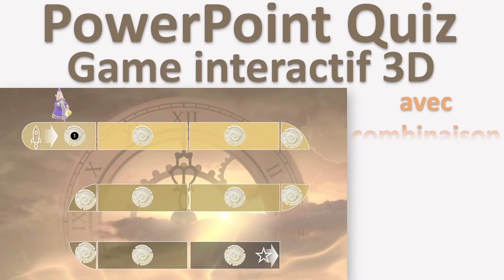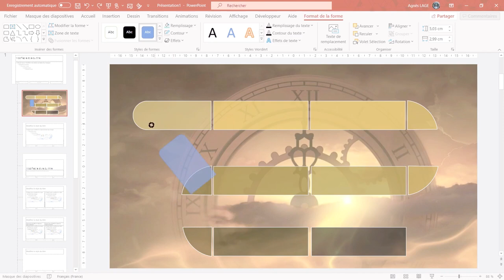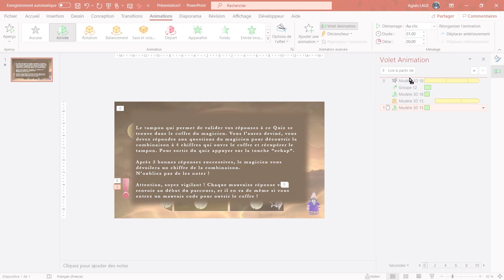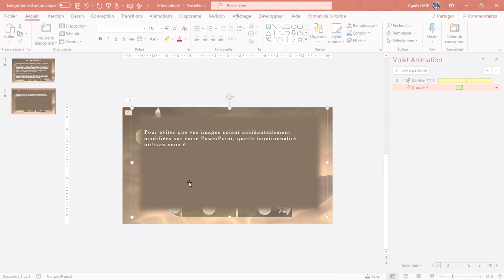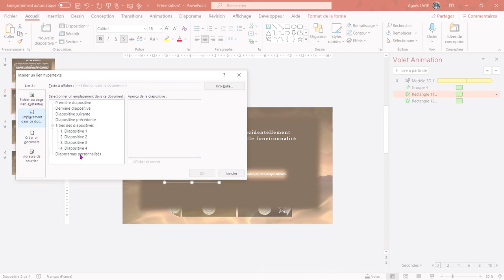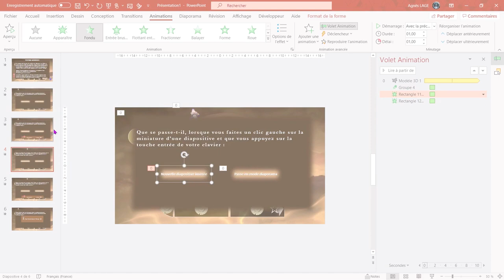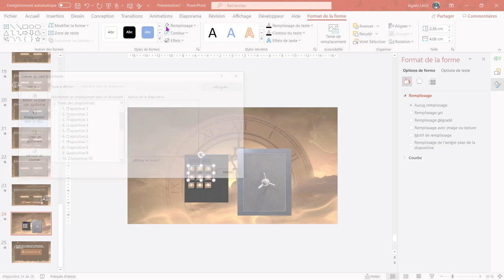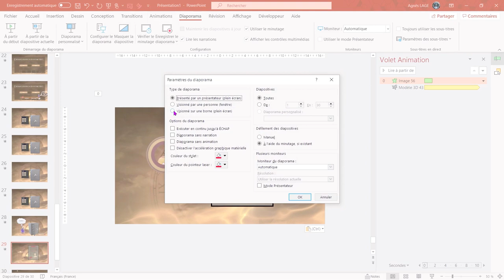PowerPoint Quiz Game interactif 3D avec code à 4 chiffres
Dans ce tutoriel PowerPoint, je vous explique comment créer un Quiz Game interactif 3D avec un code à 4 chiffres pour réviser ou encore pour s’entraîner.
C’est une autre façon de retenir les points essentiels d’un cours ou pour clôturer une séance de formation.
Il y a de nombreuses façons de réaliser un Quiz interactif.
Voici donc un exemple, de présenter un quiz sous forme de jeu qui est bien sûr un prétexte à des révisions.
Le fonctionnement est le suivant : en groupe ou individuellement, il s’agit de répondre aux questions du magicien pour découvrir la combinaison à quatre chiffres qui ouvre le coffre où se trouve le tampon qui permet de valider les réponses de ce quiz.
Pour trois bonnes réponses consécutives, le magicien dévoile un chiffre de la combinaison.
Toutefois, la personne ou le groupe doit être vigilant car chaque mauvaise réponse renvoie au début du parcours ainsi que la composition d’un mauvais code pour ouvrir le coffre.
Mais une fois le coffre ouvert, la personne ou le groupe découvre sa fiche de validée.
C’est une stratégie pédagogique avec une approche ludique pour soutenir l’apprentissage.

⌚ Dans ce tutoriel PowerPoint, découvrez comment :
00:00   Jingle
00:08   Comment créer un quiz Game interactif avec un code à 4 chiffres
01:16   Préparer l'objetif du quiz et les éléments du quiz
02:25   Modifier le maque des mises en pages de votre présentation PowerPoint
02:59   Créer le parcours du quiz avec différentes formes
05:16   Insérer l'objectif de la mission
06:07   Insérer les modèles 3D sur la première diapositive avec les animations
08:35   Créer la deuxième diapositive avec la transition + le son et la première question
10:52   Création de la 3ème diapositive qui indique la bonne réponse avec un son
12:36   Création de la diapositive qui indique la mauvaise réponse
14:35   Créer la question suivante avec un modèle 3D + le son et les liens
18:34   Insérer des indices dans votre Quiz
19:07   Comment créer une combinaison à 4 chiffres
22:19   Création de la diapositive avec l'ouverture du coffre + le son et les animations
23:37   Dernière diapositive avec image de réussite et jingle de fin

🎵 Musique au début du Quiz : YouTube Music Library for YOUR YouTube videos Aaron Kenny-Happy Haunts-

★ J'ai créé une liste de lecture de différentes playlists que vous pouvez consulter sur ce lien :

Version Microsoft Utilisée :
PowerPoint Microsoft 365 sur Windows 10